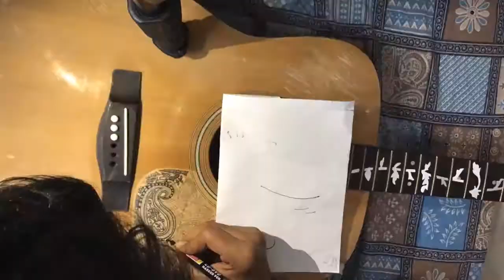Timelapse: Sharpie art on Acoustic Guitar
Hey, here's a timelapse video of my friend sharpie-ing over my guitar. Check out my article on ' How to make your old, unused guitar (acoustic) look classy and vintage '

Love,
Sho